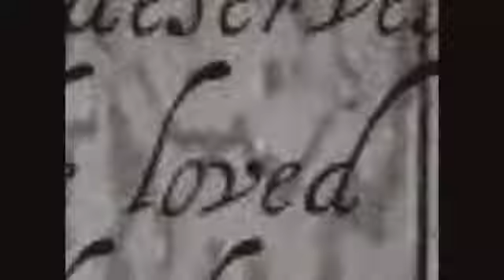This Could Really Be A (:GOOD LIFE:)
My favorite ponies in the whole wide world :)